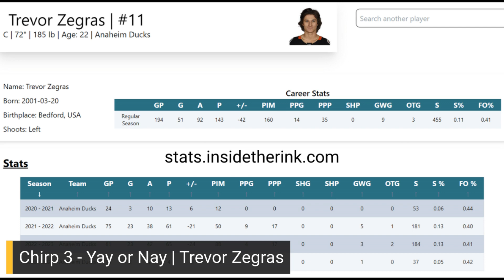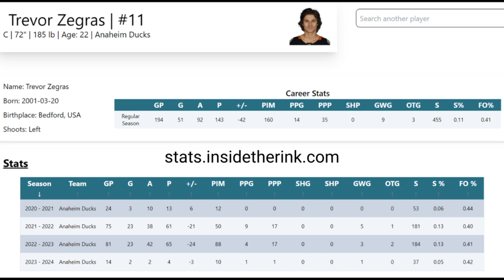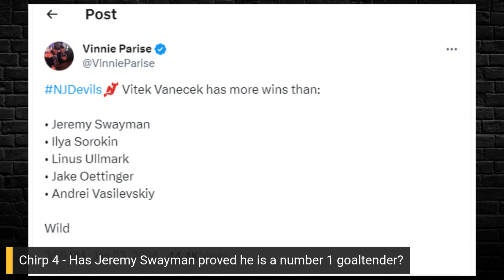Bruins Benders 15 - Streaking!!!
The Bruins are hot! Patrice Bergeron should stay retired. Yay or nay on Trevor Zegras. Jeremy Swayman is a true number one. Big Joe will get his day!  Plus more!

Draft Kings - CODE ITR

On this episode of Bruins Benders 15,
3:00 Rapid Review
7:25 Should the NHL adapt the 3 point system?
10:25 Does the Bruins coaching staff deserve more credit?
13:00 Yay or Nay on Trevor Zegras
21:15 Has Swayman proved he can be the No. 1 Goalie?
30:35 Who is the odd D man out?
40:05 Bergy coming back?
42:40 Where does Jumbo Joe rank among this era’s players?
49:40 Beauty - Trent Frederic
51:50 Benders - Flyers Fans & the NHL
1:00:25 Cam Neely Spotlight
1:04:40 Anthony Richard - Bruins Prospect
1:06:00 Chris Pelosi
1:12:00 Week Ahead